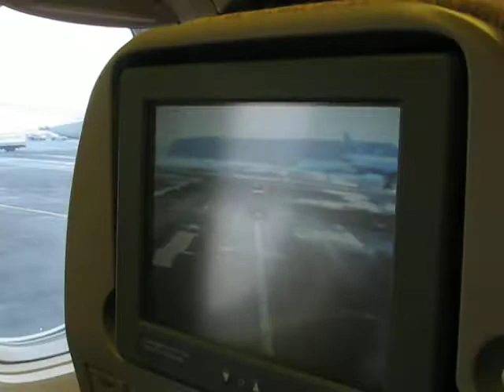ICE in Emirates